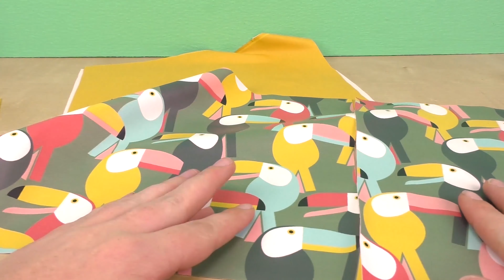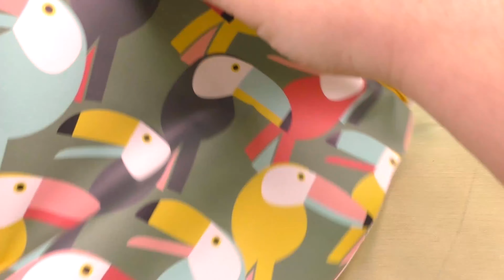SAŠITI torbicu sa rajsferšlusom / lepa tašnica za početnike / ideje za leto / voskirani pamuk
SAŠITI torbicu sa rajsferšlusom / lepa tašnica za početnike / ideje za leto / voskirani pamuk / nauči da šiješ